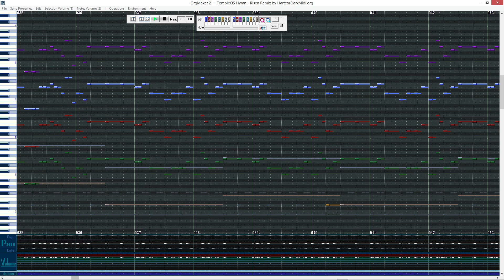TempleOS Hymn - Risen Remix by HartcorDarkMidi (OrgMaker 2)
Uses 'Wave 0' for melody tracks and 'Bass 01', 'Snare01', & 'HiClose' for drum tracks.
Altered from original midi to have longer notes in the melody tracks.